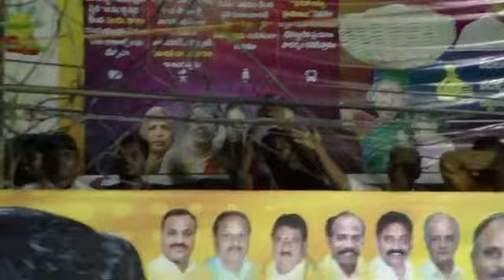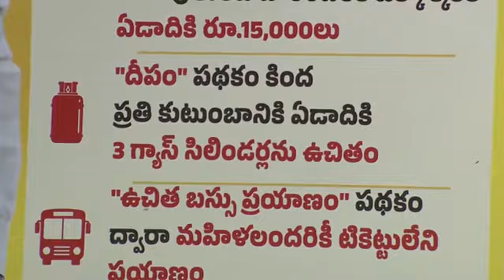సాగునీటి ప్రాజెక్టుల విధ్వంసంపై యుద్ధభేరి | Chandrababu Naidu Full Speech @Korukonda | TDP Official